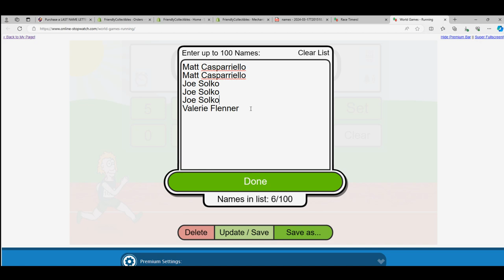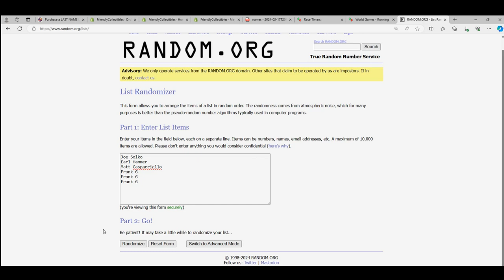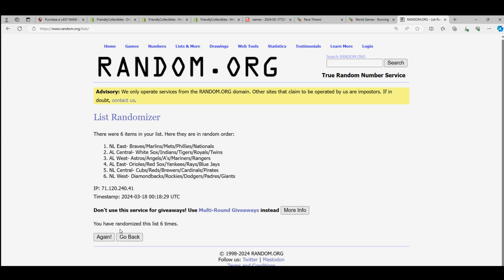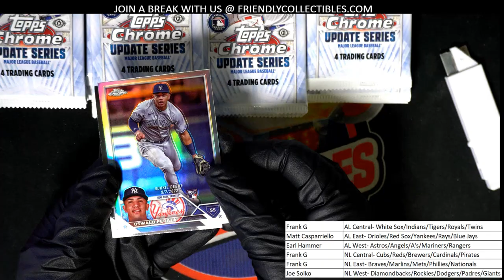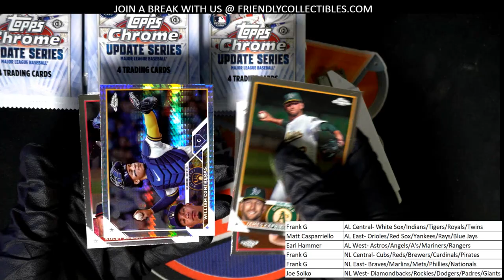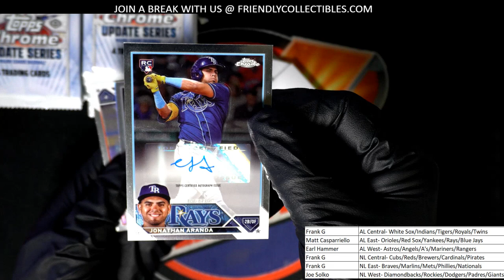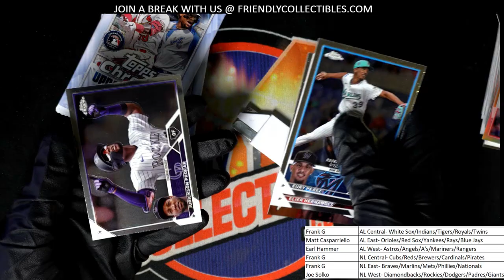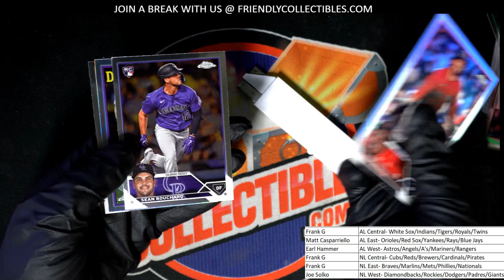2023 Topps Chrome Update Hobby ID 23CHUPDATE902